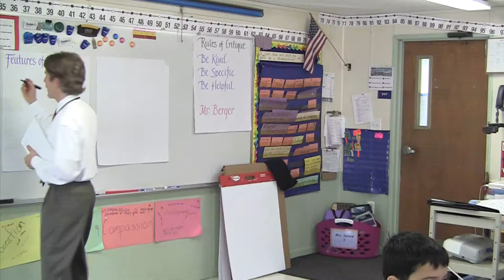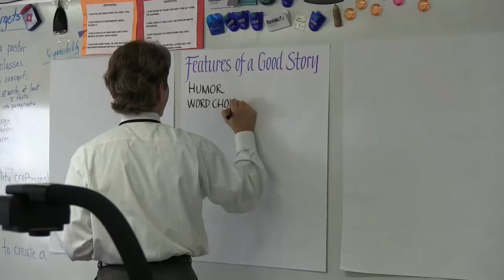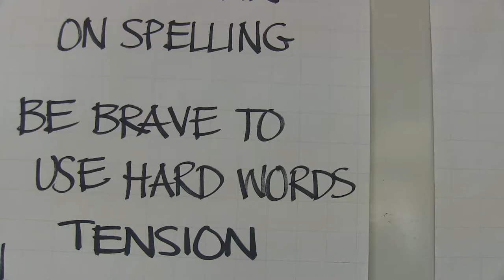A Group Critique Lesson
EL Education's Ron Berger leads a group critique lesson with students from the Presumpscot School in Portland, ME. The third-graders use a piece of student writing as a model from which to identify criteria for a quality story.